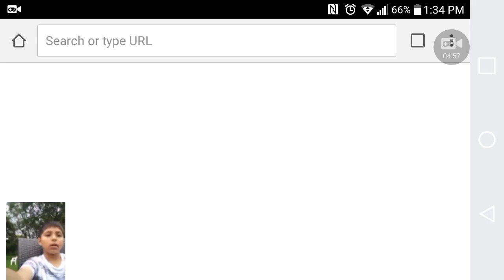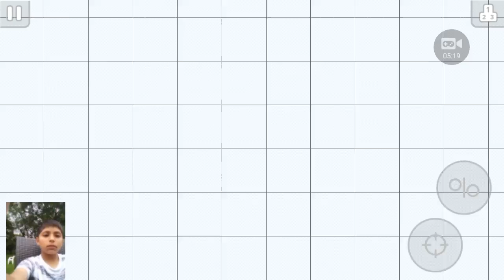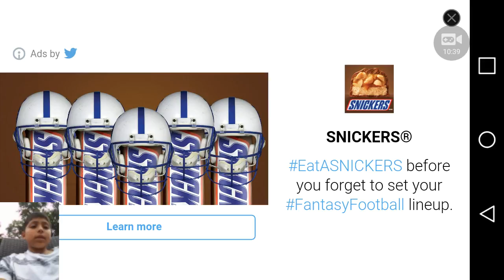So Many Deaths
It has been a long time since i did another Youtube video i will try to make more 10 likes for Pokemon go by